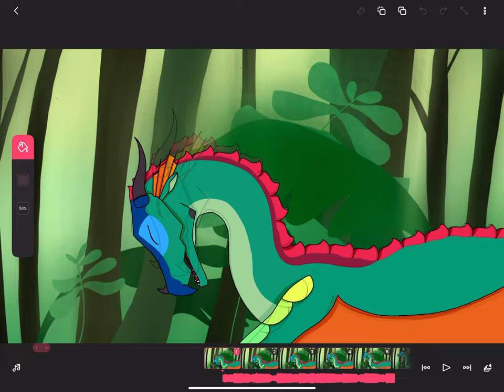Bang! Bang! Bang! Map part 11 wip (but actually almost finished)